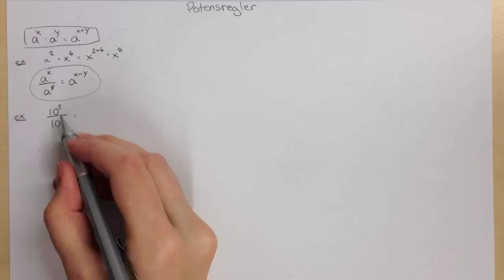Ma 2b - Potensregler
En repetition av räkneregler för potenser